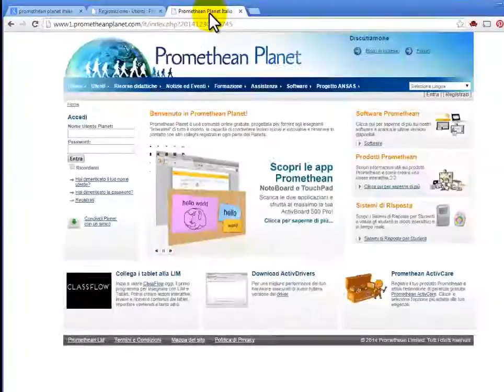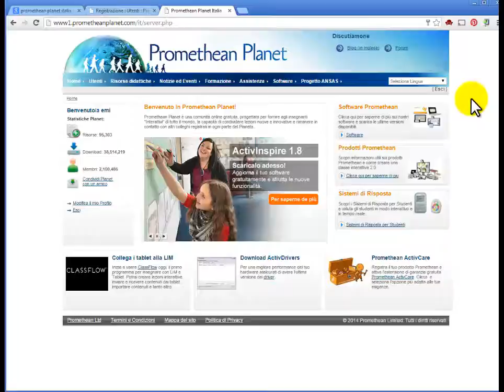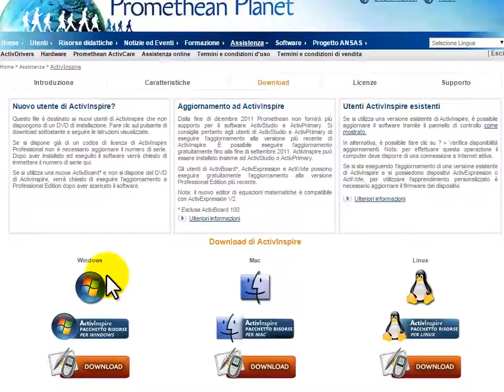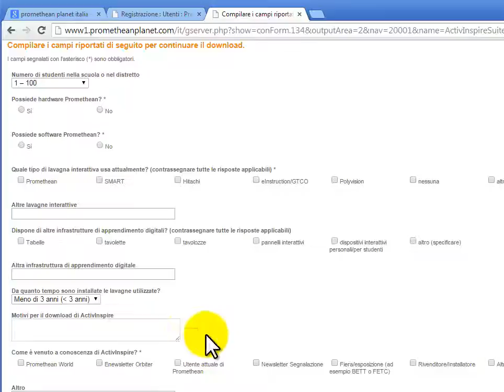Corso Lim Activinspire Base: come scaricare Activinspire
In questo breve video la procedura per scaricare il software Activinspire di Promethean. Il corso è reperibile qui